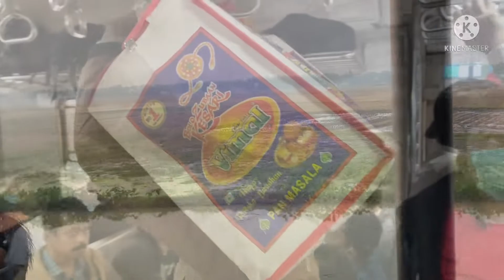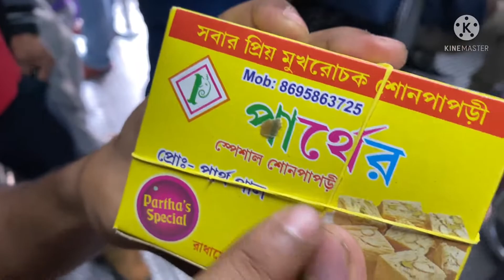Kharagpur to Howrah! Travelling vlog 😂😂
Hey guy’s so I’m back with another video after a long time ❤️